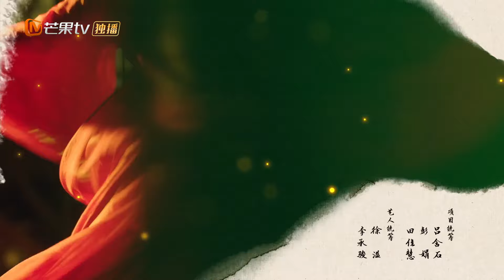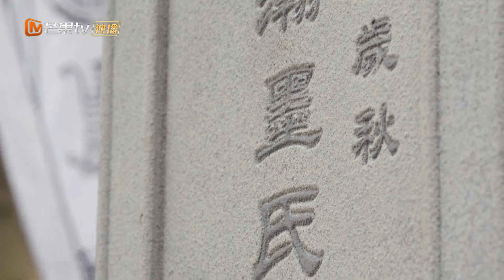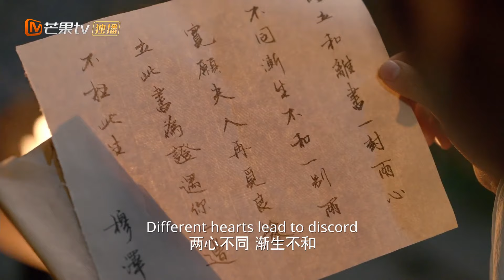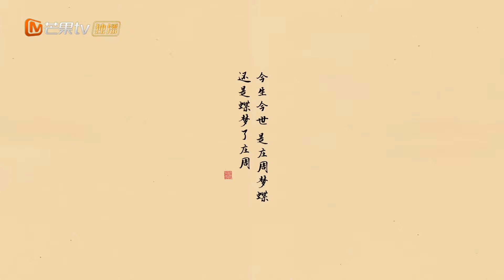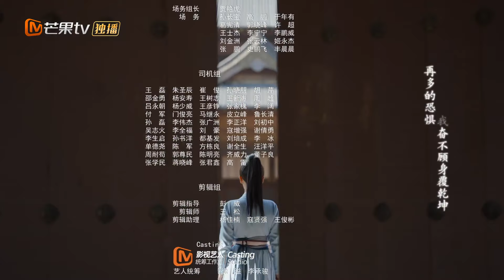【ENG SUB】《覆流年 Lost Track of Time》第30集 穆泽意图起兵攻城寻“死路”【芒果TV季风频道】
《覆流年 Lost Track of Time》完整版：

剧情简介：
睁开眼的那一刻，十载血雨腥风在陆安然的内心激荡，这世间桃花依旧，她却恨意丛生，不复单纯，那个立在船头尚未成为魔鬼的负心人，那个游游山野挚爱一生的少年郎，当他们再一次站在岁月的岔路，陆安然该如何抉择。

导演: 易军
主演: 邢菲、翟子路、经超
类型: 古装、情感、励志
制片国家/地区: 中国大陆
语言: 汉语普通话
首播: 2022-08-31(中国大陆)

Chapter章节
00:00 加入会员抢先看！
01:40 The opening
41:30 Ending song